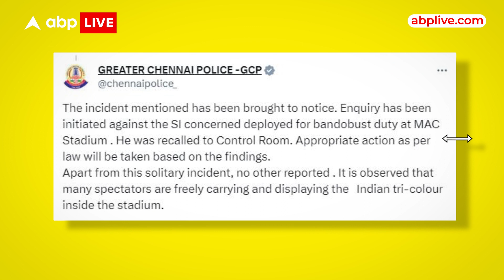Chennai के स्टेडियम में तिरंगा ले जाने पर रोक का दावा, TN पुलिस ने उठाया बड़ा कदम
चेन्नई शहर के एम ए चिदंबरम स्टेडियम में सोमवार को उस समय गहमागहमी की स्थिति बन गयी जब वहां तैनात एक पुलिस अधिकारी ने कुछ क्रिकेट प्रशंसकों को पाकिस्तान और अफगानिस्तान का मैच देखने जाते समय तिरंगा झंडा ले जाने से रोक दिया।